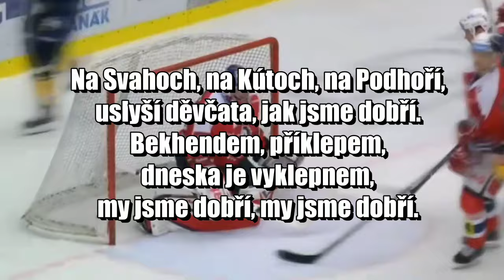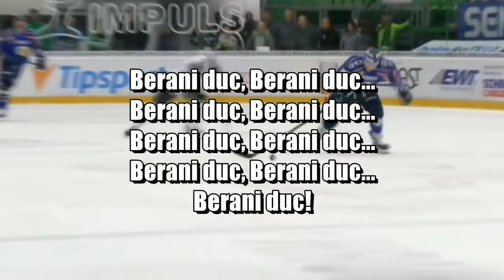HYMNA RI OKNA Berani Zlín | TEXT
📄TEXT:
Berani duc, Berani duc.

My, Berani ze Zlína, my jsme dobří,
ražoni, ogaři žlutomodří.
Hostů se neleknem, dneska je vyklepnem,
my jsme dobří, my jsme dobří.

Na Svahoch, na Kútoch, na Podhoří,
uslyší děvčata, jak jsme dobří.
Bekhendem, příklepem,
dneska je vyklepnem,

Soupeř kouše, potvora, Berani duc,
hokejová mrtvola, Berani duc.
Vytáhnem pleskaně,
Berani hrr na ně!

Animace tvořím v Blenderu:
💲Můžeš mě dobrovolně finančně podpořit v mé tvorbě přes tyto odkazy
❗Pokud je na kanále nějaký problém, napiš mi na Instagram a já to budu řešit ❗